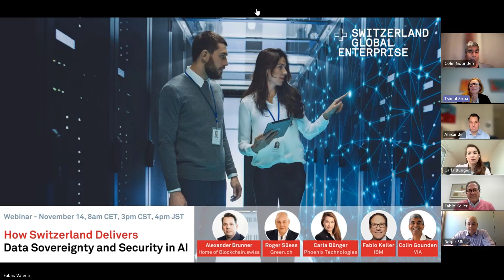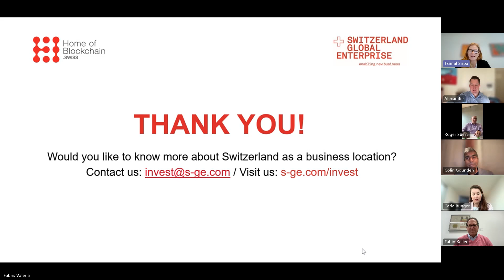Webinar: How Switzerland Delivers Data Sovereignty and Security in AI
In our webinar on November 14, we discussed with our experts the role of Switzerland's regulatory environment for AI and secure data management, and strategies to ensure data sovereignty in a global context.

Speakers:

🎤 Alexander E. Brunner, President, HomeofBlockchain.swiss

🎤 Roger Sueess, CEO, Green

🎤 Carla Bünger, Co-Founder & Board Member, Phoenix Technologies AG

🎤 Fabio Keller, Digital Assets, Confidential Computing, IBM

 🎤Colin Gounden, CEO, VIA